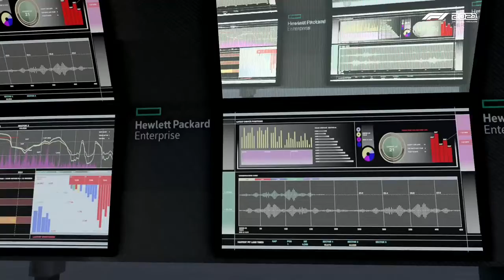Exploring Jeddah on F1 2021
Today I glitched out of the barriers at Jeddah on F1 2021 and decided to explore around for a bit. Sorry for only 720p resolution. Xbox won't let me get higher.